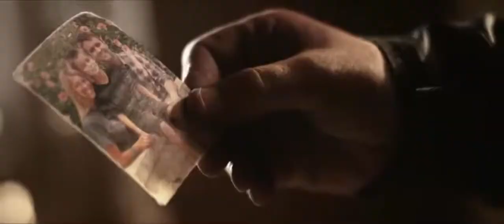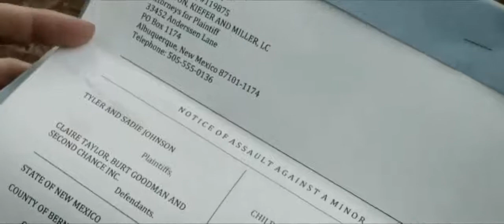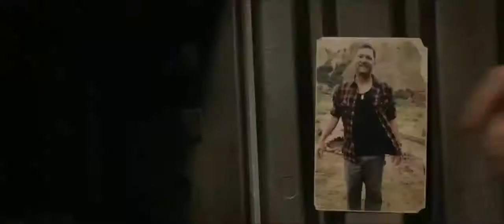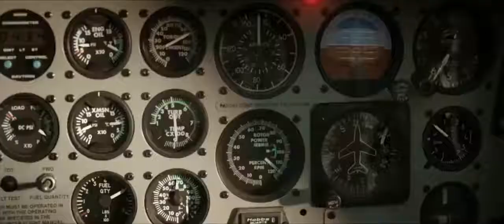New Movies 2017 Great Action Fantasy Movie Hollywood Full Length